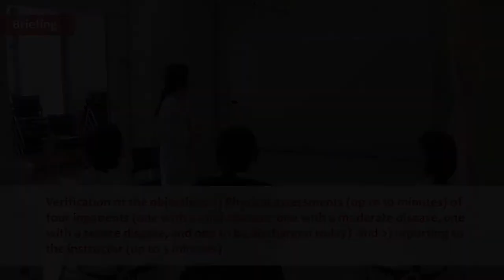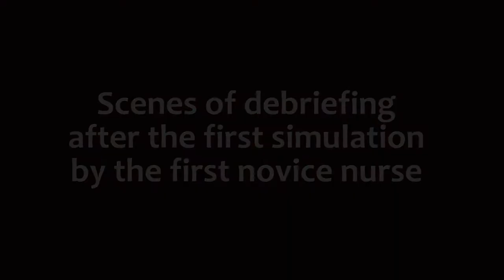Simulation Training for Nurses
This is a sample movie of "A PORTFOLIO OF SIMULATION SCENARIOS FOR NOVICE AND SENIOR NURSES" (Written and compiled by Yukie Abe, RN, PhD)